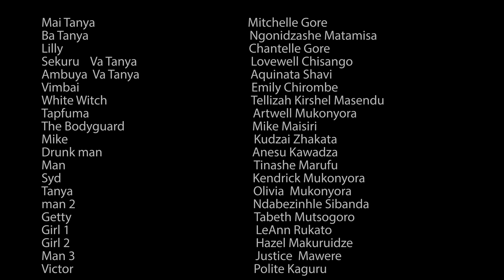Zviri Mudzimba Season 3 Episode 7